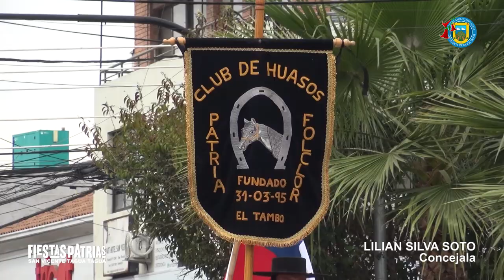AUTORIDADES LOCALES Y REGIONALES SE REFIEREN A DESFILE DE FIESTAS PATRIAS EN LA COMUNA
Tras finalizar un nuevo acto cívico patriótico y desfile en la comuna, en el marco de las Fiestas Patrias 2023, realizado el pasado lunes 18 de septiembre en la plaza de armas, autoridades locales y regionales entregaron sus impresiones sobre esta importante actividad.